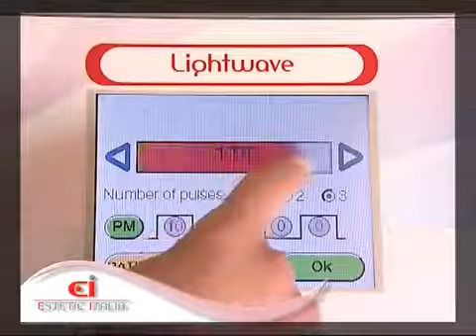IPL Epilacija - EME SLR